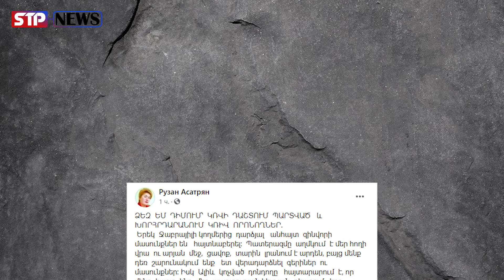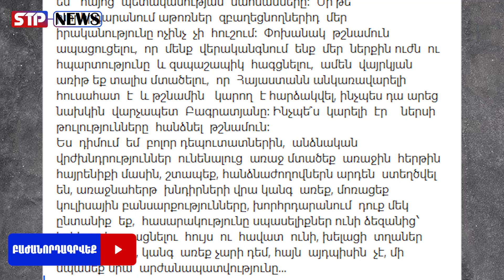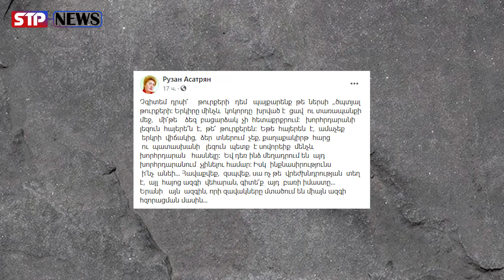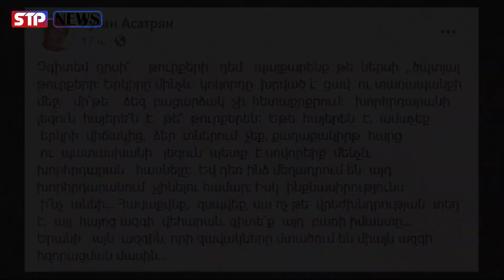Ամաչե՛ք, զսպվե՛ք. ԿՈՉ` խորհրդարանում կռիվ որոնողներին...